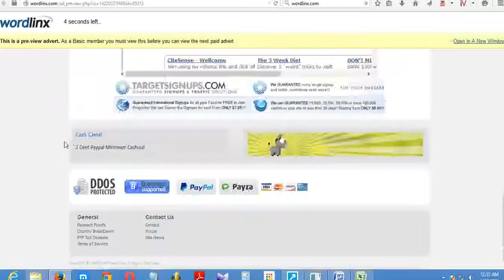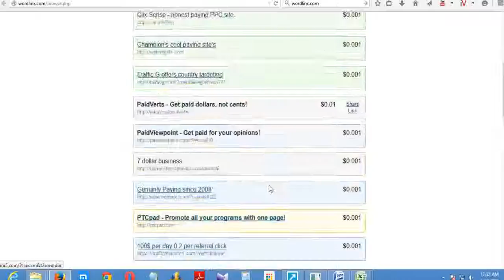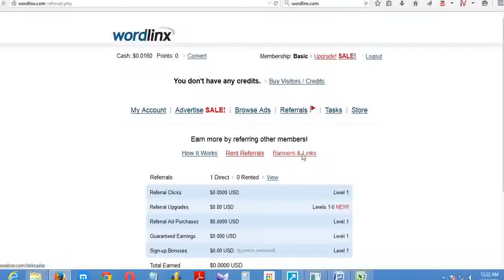Online Earning Opportunity| Money making Tutorial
4. How much do I have to earn before I get paid?

5. How can I be sure that I'll get paid?

6. What are your cashout fees?